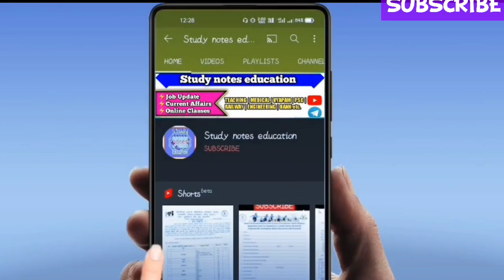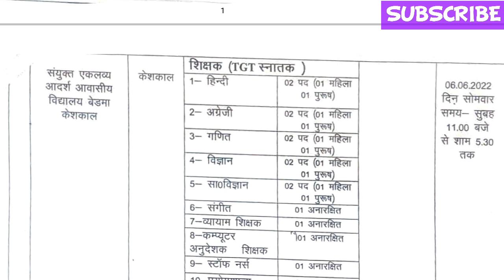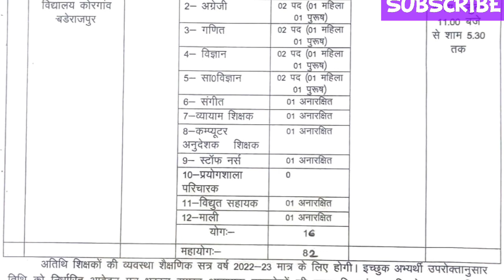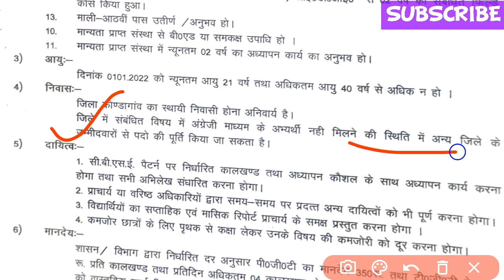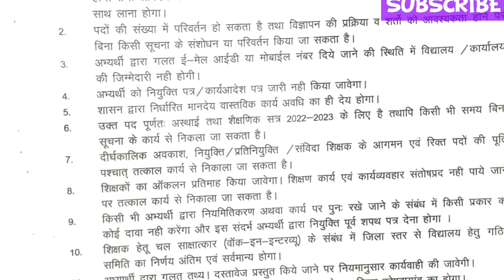छ०ग० 💥82 पद एकलव्य विद्यालय भर्ती | CG Eklavya School Teacher Vacancy 2022 | EMRS Requirement 2022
Hello Friends 🙏
आज के इस वीडियो में कोंडागांव जिले के एकलव्य विद्यालय में गेस्ट लेक्चर और शिक्षक की भर्ती के बारे में संपूर्ण जानकारी बताई गई है इसका पीडीएफ आप हमारे टेलीग्राम चैनल से डाउनलोड कर सकते हैं जिसका लिंक नीचे दिया हुआ है।

"हौसले बुलंद हो तो मंजिल कितनी भी बड़ी क्यों ना हो,
वक़्त लगता है पर मंजिल जरूर मिल जाती है।"

🌄🌄S-U-B-S-C-R-I-B-E🌄🌄